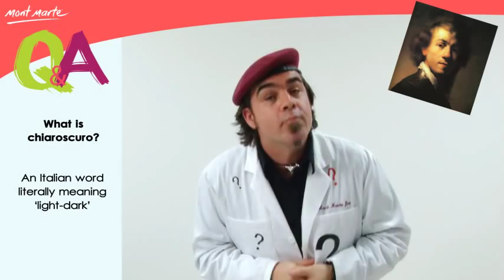Q&A - What is Chiaroscuro?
At Mont Marte we believe "art should be available for everyone to enjoy" and that's what we set about doing.
Over the past 10 years with those words echoing in our ears we have expanded from a few basic art lines to build a comprehensive range of quality art products that just about anyone can afford and enjoy.

We are all committed to our core belief that ""art should be available for everyone to enjoy" and that means worldwide, not just in Australia.